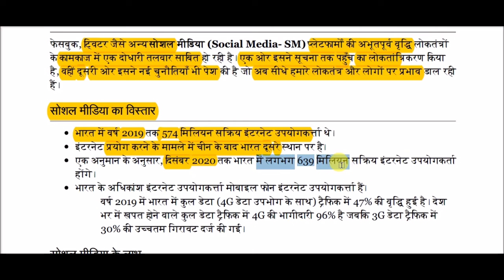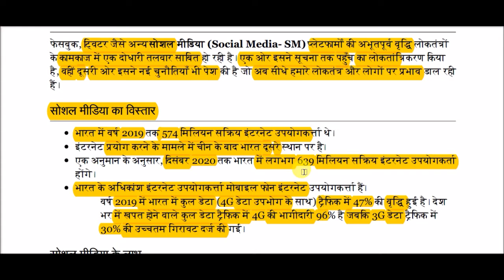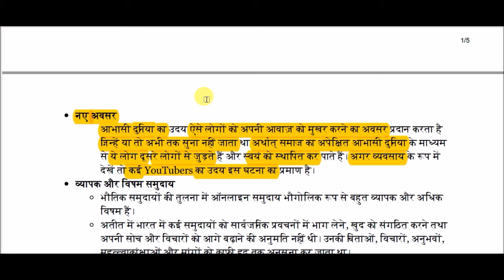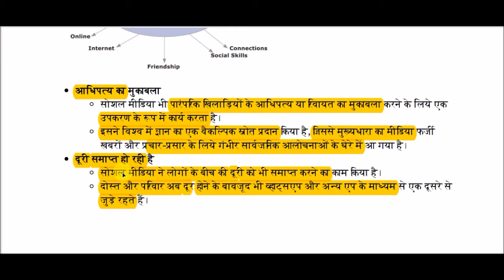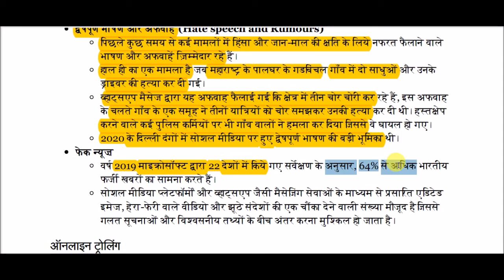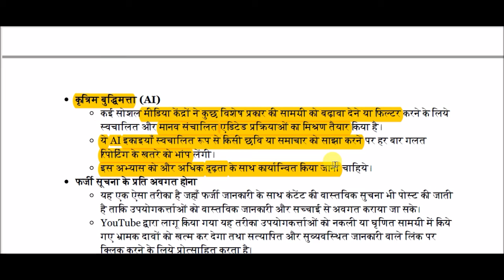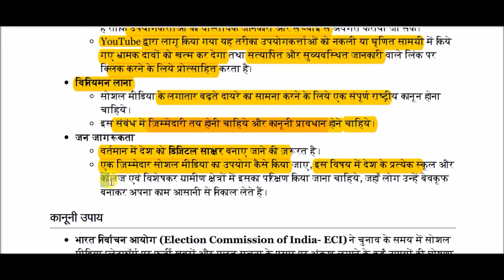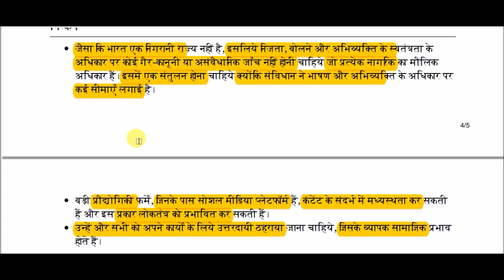समाज और सोशल मीडिया || Society and Social Media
Society and Social Media for All Competitive Exams like SSC, Railway, IB, Bank, UPSC, BPSC, MPSC, PCS, etc.